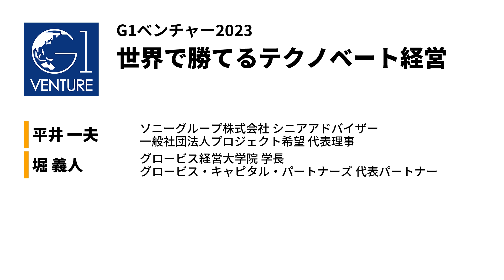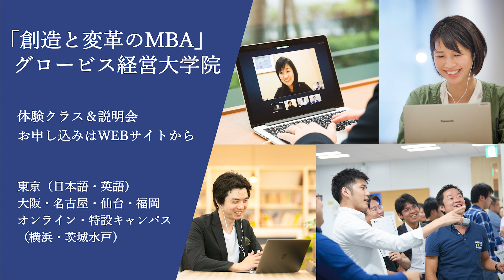【ソニー再生・変革の立役者、平井一夫氏】変革のリーダーが語る「事業構造改革」「グローバル戦略」「人材登用」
【この動画の要約記事はこちら】

G1ベンチャー2023　第1部全体会「世界で勝てるテクノベート経営」（2023年6月11日／グロービス経営大学院 東京校）平井一夫×堀義人

赤字に陥り危機に瀕していた時期にソニーグループ社長に就任し、見事に経営を復活させた平井一夫氏。変化するグローバルな市場環境下で、進化するテクノロジーを駆使して、勝ち続ける経営の手法に迫る。世界で勝てるテクノベート経営の本質とは。（肩書きは2023年6月11日登壇当時のもの)
✅これからの時代に淘汰されない知識を、もっと学びたい方はコチラから
「ビジネスパーソンの新しい必須知識「テクノベート」基礎」
●平井 一夫（ソニーグループ株式会社 シニアアドバイザー／一般社団法人プロジェクト希望　代表理事）
プロフィール：
1984年に株式会社CBS・ソニー（現 株式会社ソニー・ミュージックエンタテインメント）入社。1995年よりゲーム事業の北米責任者を務め、2007年に株式会社ソニー・コンピュータエンタテイメント (現 株式会社ソニー・インタラクティブエンタテインメント) 社長 兼 グループCEO就任。2012年4月にソニー株式会社 社長 兼 CEOに就任し、ソニーグループ全体のビジネスを牽引。2018年4月より2019年6月まで会長を務める。2019年6月よりソニーグループ株式会社 シニアアドバイザーに就任。
2021年4月、自ら代表理事を務める一般社団法人プロジェクト希望を設立。
子どもたちの未来創造のきっかけとなる感動体験をつくるプロジェクトを推進している。

●堀 義人（グロービス経営大学院 学長／グロービス・キャピタル・パートナーズ　代表パートナー）
プロフィール：
京都大学工学部卒、ハーバード大学経営大学院修士課程修了（MBA）。住友商事株式会社を経て、1992年株式会社グロービス設立。1996年グロービス・キャピタル、1999年 エイパックス・グロービス・パートナーズ（現グロービス・キャピタル・パートナーズ）設立。2006年4月、グロービス経営大学院を開学。学長に就任する。若手起業家が集うYEO（Young Entrepreneur's Organization 現EO）日本初代会長、YEOアジア初代代表、世界経済フォーラム（WEF）が選んだNew Asian Leaders日本代表、米国ハーバード大学経営大学院アルムナイ・ボード（卒業生理事）等を歴任。現在、経済同友会幹事等を務める。2008年に日本版ダボス会議である「G1サミット」を創設。2011年3月大震災後に、復興支援プロジェクトKIBOWを立ち上げ、翌年一般財団法人KIBOWを組成し、理事長を務める。2016年に茨城ロボッツ、2019年に茨城放送のオーナー就任。2022年、LuckyFes総合プロデューサー。いばらき大使、水戸大使。 著書に、『創造と変革の志士たちへ』（PHP研究所）、『吾人（ごじん）の任務』 (東洋経済新報社）、『人生の座標軸』（講談社）、『創造と変革の技法』(東洋経済新報社)等がある。

00:00　オープニング
01:29　ソニーの社長に就任した時、どのように事業構造を改革する必要があると思ったのか
-どの事業においてもワンソニーとして、感動を提供する会社だというメッセージを出した。まずは事業よりも、社員の心の変革から始めた。
-なぜ黒字に出来ないのかは、わかる。これを行動に移せるかがポイント。日本の企業の場合、何をすればいいかわかっているのに、行動できなかった。
-テレビ事業に限らず、社員は明確な判断、大胆な施策を期待しているので、マネジメントサイドはそれに応えなければならない。
-ゲームも映画も音楽も、Spotfyなどサブスクビジネス、Netflixなどの配信業者の台頭、PS5の登場などで伸びていくことが予想できた。エレキ事業では、半導体ビジネスで製造キャパを上げていくかとうことで、投資していった。
08:44　グローバルで勝つために、日本の経営との違う所
-まずは自分が全部知っているはずもないと認識し、その業界のプロはどこにいるのか考えながら、日本人以外に経営してもらうことがポイント。ソニーミュージックも、映画スタジオも、ソニーインタラクティブエンタテインメントも外国人が経営者。現地で実績を上げているプロに任せることを考えなければならない。
-言葉の壁があるから、より緊密にコミュニケーションを取らなければならない。任せきりではなく、このラインは超えるなというパラメーターはセットする。
-管理関連、数字に関しては東京から細かい指示を出している。クリエイティブには口を出さない。
-アメリカでトップタレントに来てもらうには、それなりの収入を提示しなければオファーすら聞いてくれない。問題意識としてあるのは、日本サイドが業績・成果を出しているトップタレントに対してそれなりの報酬を払うべきだということ。でも業績が出なくなったら、解雇することになる。このあたりのメリハリを日本でどうするか、議論していく必要がある。
15:36　人材の選択について、どういう判断で登用するのか。
-自分は何が不得意なのかを考えたときに、ひとつはファイナンス。その分野で実績を出している人を探したとき、吉田憲一郎氏と十時裕樹氏だった。吉田氏を後継者に選んだのは、自分と全く違う経営スタイルを持っているから。同じことをやっていても意味がない。
18:39　会社のトップを選ぶときに何を見ているのか
-本体でないところや主流でないところで仕事をした方が、色んなモノの見方が出来る。社内の部外者がすごく大事。
-パッション、確固たるものを持っていることを感じられるかどうかが大事。人事で間違えたときには早々に変えていくことを社員は期待している。
21:23　質疑応答①
-VAIOを売却した理由は、ソニーらしさが体現できるポイントがなくなってきてしまったから。低コスト化と、他社のOS、CPUに頼るビジネスからは利益を出すのは難しい。テレビを残したのは、チップセットは独自のものを長い間投資してきていて画質が良くなり、黒字化できる見込みがあった。一番気にかけたのは、元ソニーの社員の方々がソニーの社員ではなくなる中で処遇がどういうふうに保証されるかが大きなポイントだった。
-モチベーションマネジメントについて。名選手から名監督になれる人ばかりではないことをリーダーは理解しなければならない。本人に次のステップに行きたいかを確認・対話することが大事。
-各分野のトップに対して、あなたがプロであなたがトップだと言い続けた。全部上から指示を出すと、そういうものだと思ってしまう。
28:23　質疑応答②
-日本と海外というマインドセットはなく、ワールドワイドでソニーという観点でやっていた。「感動を届ける企業」というのをアメリカでもヨーロッパでも意識せず、同じことを言っていた。
-キーマンのモチベーションを把握する方法は、数週間で1対1で必ず対話するようにしていて、腹を割って話す機会を設けていた。レポートラインを超えることについて。超える時には、ルートを通して話をするようにしていた。
ｰ社内で新規事業を興すポイントは、ビジネスを立ち上げたときにCEOに直接レポートさせること。トップも積極的に関与することが大事。何があってもやり続けるシステムが必要。
33:18　堀によるラップアップ